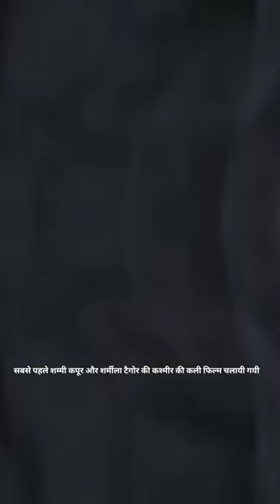Floating cinema in dal lake 😱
dal lake
dal lake houseboat
dal lake of srinagar
dal lake open air floating theatre
dal lake srinagar
floating theatre in dal lake
jammu and kashmir
jammu kashmir
jammu kashmir news
kashmir
kashmir tour
kashmir tourism
kashmir tourist places
laser show in dal lake
open air floating theatre in dal lake
open-air floating theatre in dal lake of srinagar
theatre in dal lake of srinagar
India travel
Fact video
Fact video in hindi
Shorts
Viral shorts
Youtube shorts